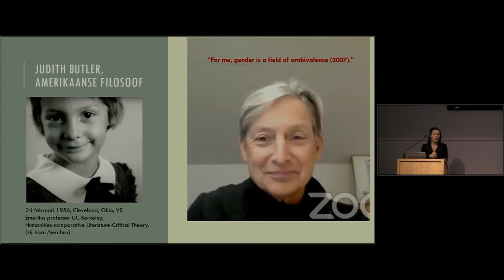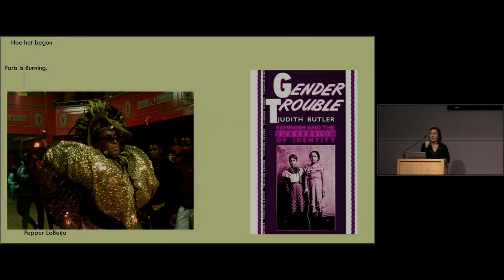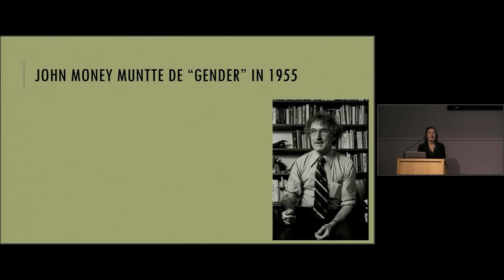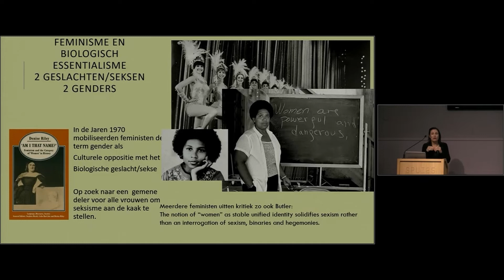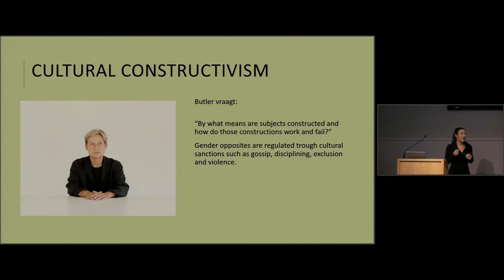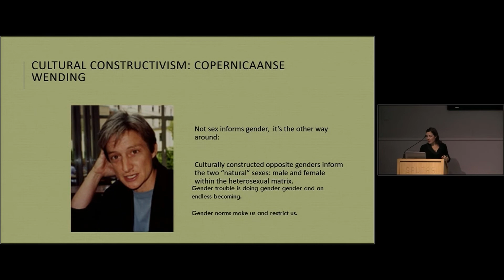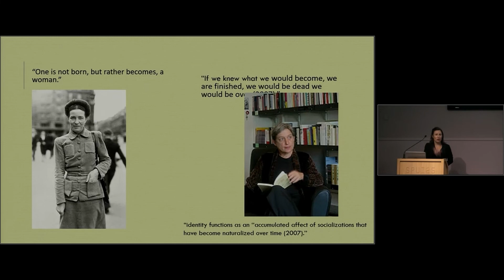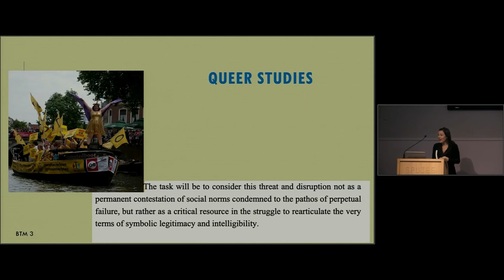Margriet van Heesch over Judith Butler | SPUI25 Lezing | Universiteit van Amsterdam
Er is geen denker die meer invloed heeft gehad op het hedendaagse denken over genderongelijkheid dan de Amerikaanse filosoof Judith Butler. Cultuurwetenschapper Margriet van Heesch presenteert het gedachtegoed van Butler en hoe haar rigoureuze omdenken vleugels gaf aan een nieuwe generatie feministen en aan de huidige LGBTQI+-beweging.

‘Ik ben een lesbienne, maar dat wil niet zeggen dat je ook maar iets meer over mij weet’, zei de Amerikaanse filosoof Judith Butler ooit. Het is misschien wel de meest bondige manier om de kern van haar werk te vatten. Een van de belangrijkste noties daarin is namelijk dat gendernormen niet van nature vastliggen, maar grotendeels cultureel worden bepaald. Met dat inzicht gaf ze leven aan een geheel nieuwe discipline: Queer Studies. Butlers twee invloedrijke boeken uit de jaren negentig, Gender Trouble. Feminism and the Subversion of Identity (1990) en Bodies that Matter. On the Discursive Limits of Sex (1996), bleken legendarisch en zijn ook vandaag nog van grote invloed op de theorievorming en onderzoek rondom genderidentiteit en seksualiteit in de geestes- en de gedragswetenschappen.

Margriet van Heesch is cultuurwetenschapper en expert in Genderstudies en Queerstudies. Bij de afdeling sociologie van de FMG van de UvA onderzoekt zij twee hedendaagse thema’s: de intersekse-beweging en de ideologieën van romantische liefde in populaire cultuur.

Over de serie Grote Denkers
Wie zijn de Grote Denkers die onze wetenschappelijk inzichten van nu, onze blik op de wereld, hebben beïnvloed? En hoe relevant is hun gedachtegoed voor de wetenschap en wereld van vandaag? In de serie ‘Grote Denkers in SPUI25’ presenteren wetenschappers van de Faculteit Maatschappij & Gedrag een voor hun belangrijke Grote Denker en laten zien hoe deze weerklinkt in de wetenschap en samenleving van nu. De serie is een spin-off van de Great Thinkers-reeks van het Amsterdam Institute for Social Science Research (AISSR).